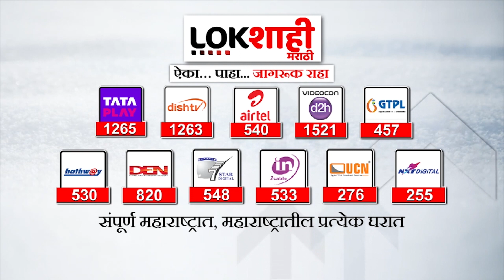Ashish Shelar On MNS Deepotsav : मनसेच्या दीपोत्सवावर भाजप नेते आशिष शेलारांचा टोला Lokshahi Marathi